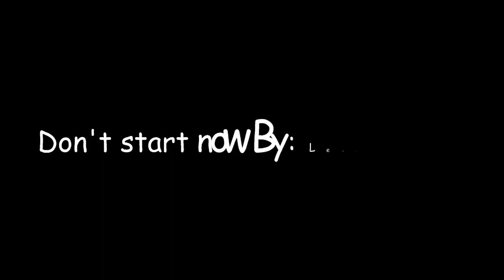~ Don't Start Now~ Short Roblox Royale High Music Video~ Leo's Lemon~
~Hello this is my first video! I hope you enjoy! I know its short and fast but still a great video! I did take the time to film and edit this. Hope you have a great day! ~

Roblox account: bunnyhop4123
Charaters:
Misspotatoheadinhous = Jen
Purple_houses = Kam
bunnyhop4123 = Leo + MiloSong